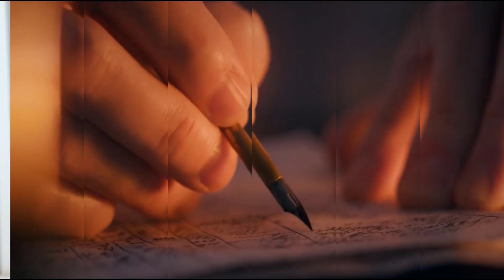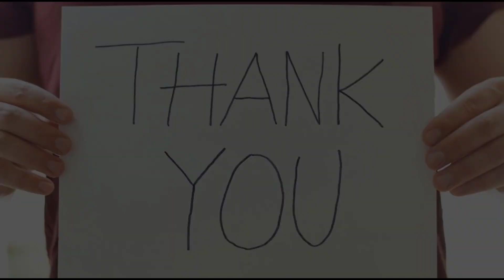নারীর এই ৪ টি ক্ষুধা কখনোই শেষ হয় না | Chanakya niti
চাণক্য ছিলেন একাধারে আমাদের এই উপমহাদেশের একজন নামকরা অর্থনীতি, রাজনীতি, সমাজনীতি ও কূটনীতির শিক্ষক। বিষ্ণু গুপ্ত নামেও তাঁকে সম্বোধন করা হয়। প্রাচীন ভারতের রাজনৈতিক গ্রন্থ এবং অর্থশাস্ত্রের লেখক ইনিই। ৩৫০ থেকে ২৮৩ বিসিই পর্যন্ত ভারতে তিনিই ছিলেন সে সময়ের শ্রেষ্ঠ উপদেষ্টা, লেখক ও রাজনীতিবিদ। তাঁর শ্রেষ্ঠত্ব এমনই, যে বর্তমান সময়েও তাঁর আদর্শিত নীতির অনুকরণ ও অনুসরণ দুই'ই করা হয়। চাণক্য নীতিকেই জীবনাদর্শ করতে পারলে জীবনের পথ সুগম হয়, বেগ পেলেও উপায়ও পাওয়া যায়। তাই আজকের ভিডিওটি চাণক্যের কিছু উপদেশ নিয়ে সাজানো হয়েছে।